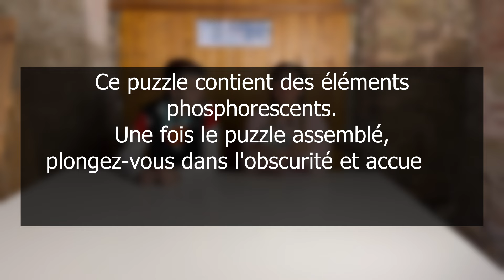UN PUZZLE PHOSPHORESCENT !!!!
Nouveau Test ! On essaye un puzzle phosphorescent et pour cette occasion on décide de déménager dans la grange et de faire une nuit blanche ! Alors avons-nous réussi à finir le puzzle en une soirée ?

(produit offert)